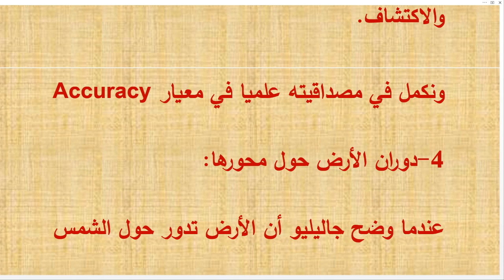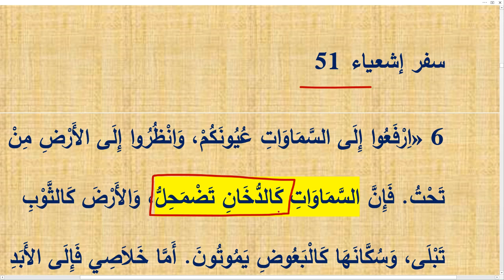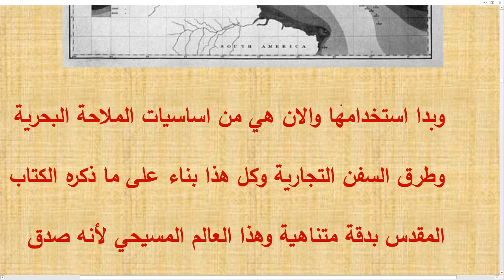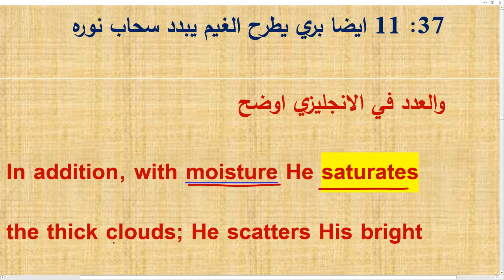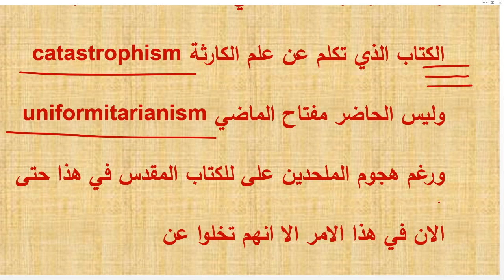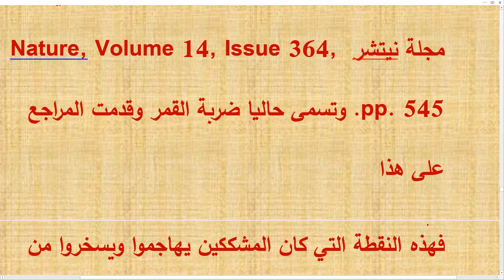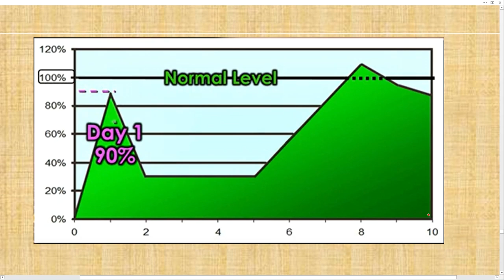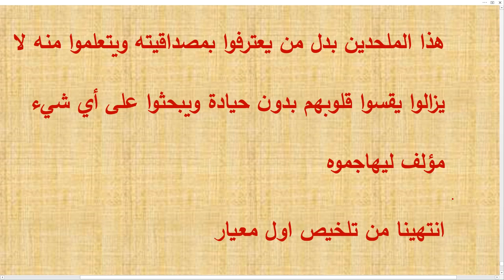معايير مصداقية الكتاب المقدس 2